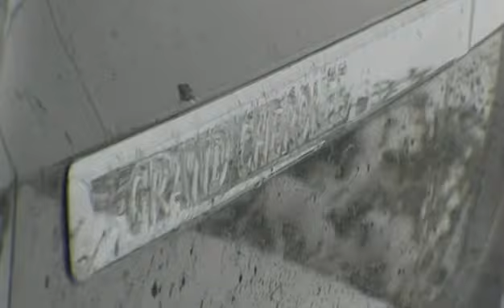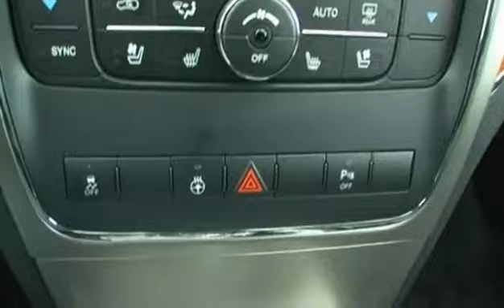Jeep Grand Cherokee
Ein Jahr nach seiner ersten Vor-Präsentation geht jetzt der neue Jeep Grand Cherokee in den USA an den Start. Mit viel neuer Technik will der große Jeep in die Luxusklasse vorstoßen. Erste Vorstellung mit allen Details.